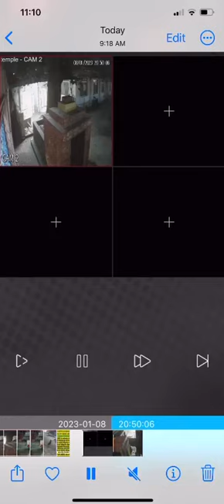Chinagantyada Kanaka Durga temple dongatana